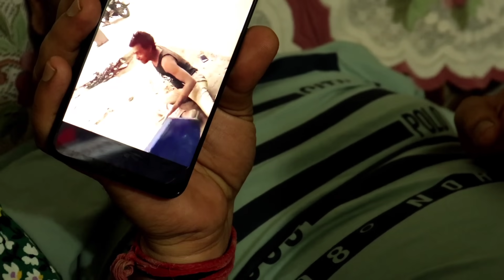Ramzan Sehri Routine/Jb Kuch Naa Ho sehri me Toh ye Bana le/Camara K Piche Ki Hakikat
Hello everyone 😊